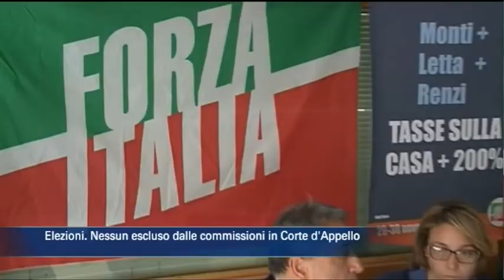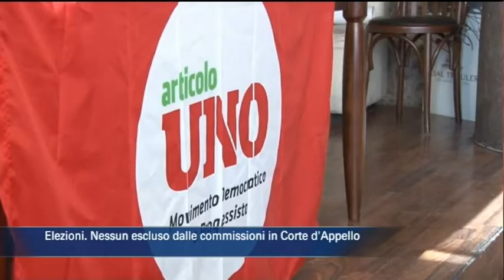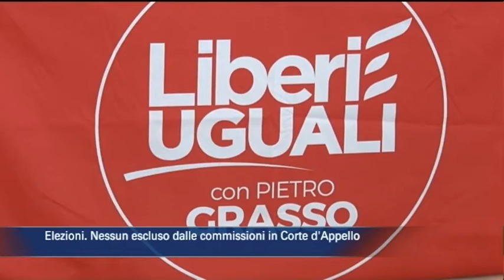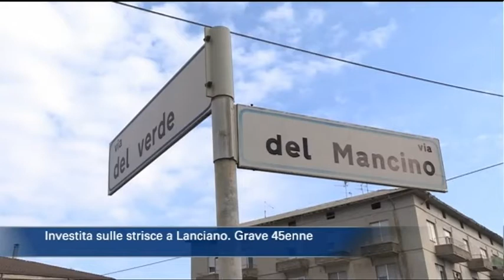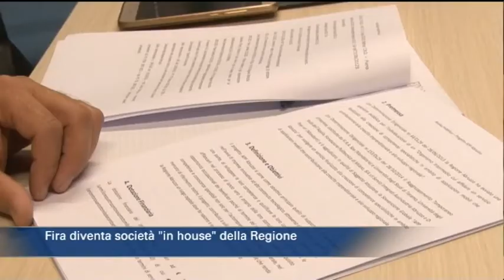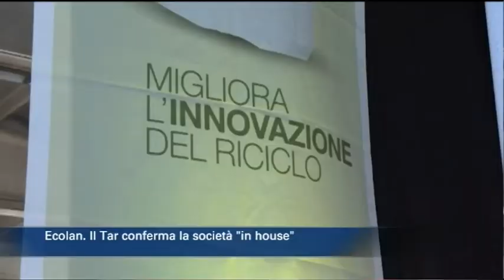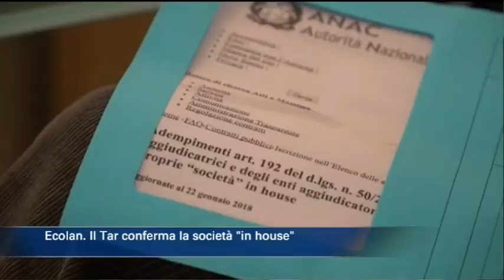TgSei Edizione della notte Mercoledì 31 gennaio 2018